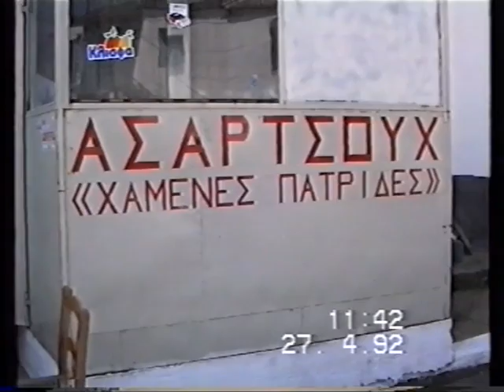Ντοκουμέντο: Πόντιοι πρόσφυγες πρώτης γενιάς σε εκδήλωση του 1992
Ένα σπάνιο βίντεο με Πόντιους πρόσφυγες πρώτης γενιάς παραχώρησε αποκλειστικά στο pontos-news.gr από το προσωπικό της αρχείο η Παναγιώτα Κυριλλίδου. Διαβάστε περισσότερα